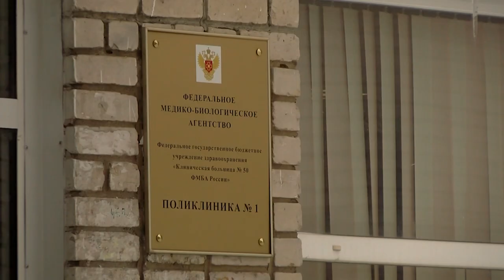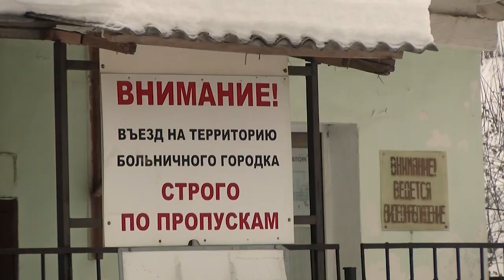На больничный - по телефону